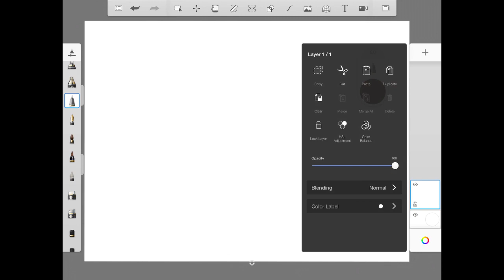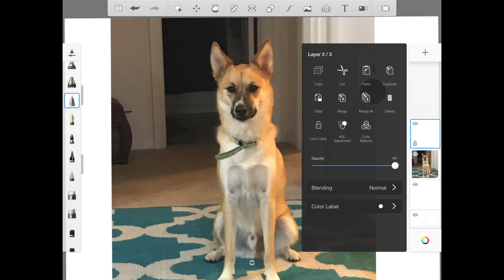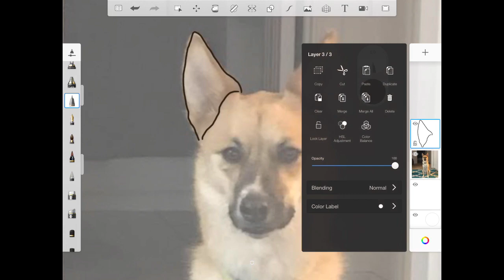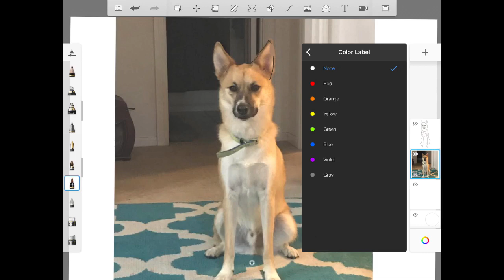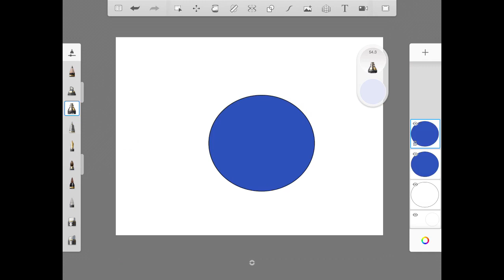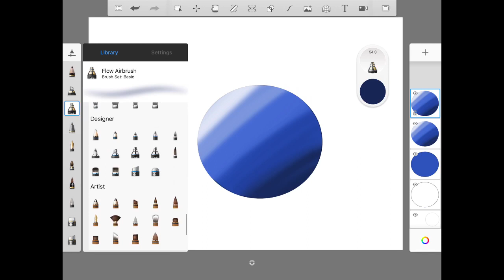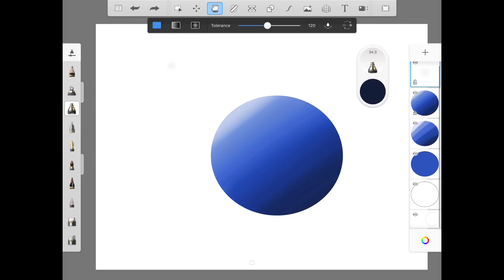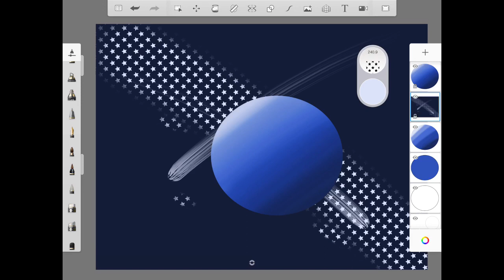Working with layers Autodesk Sketchbook